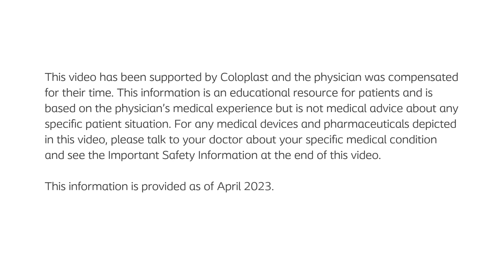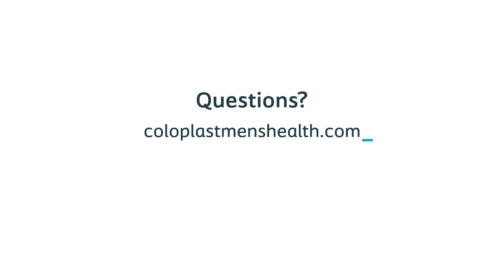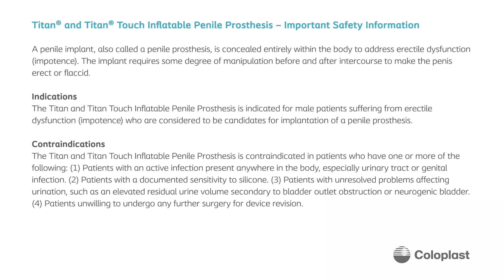ED Explained: Peyronie's Disease & The Titan® Penile Implant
Over half of men with Peyronie’s disease also have erectile dysfunction. In the latest EDExplained series video, Dr. Simhan shares the benefits of the Titan® penile implant for the treatment of ED in the presence of Peyronie’s disease.

To find a doctor near you who specializes in ED,

This channel is intended for a United States audience and refers to products legally marketed in United States.